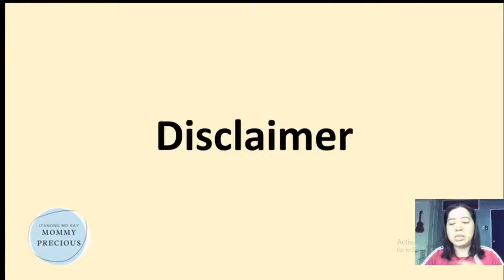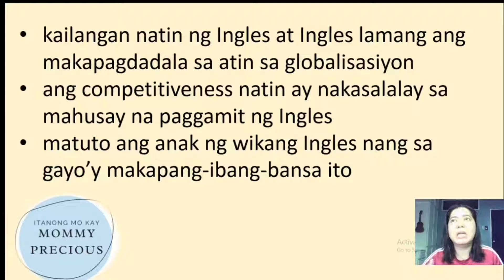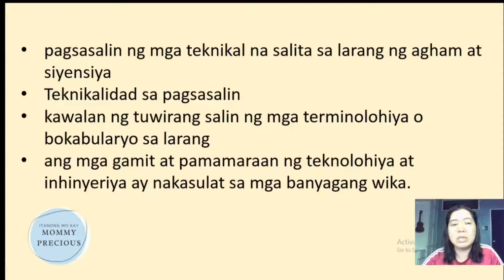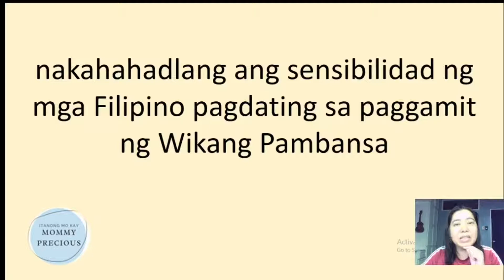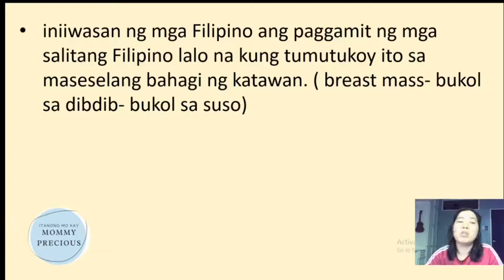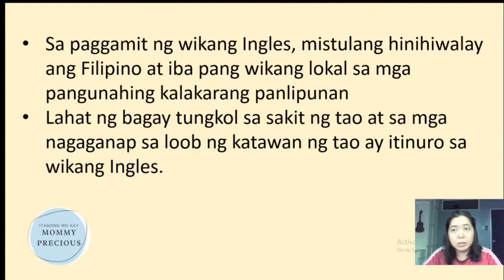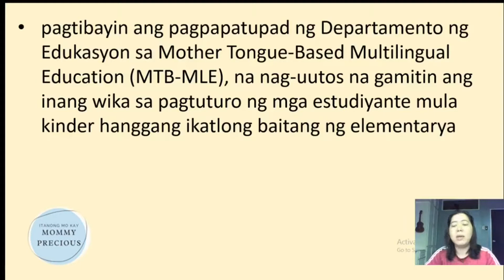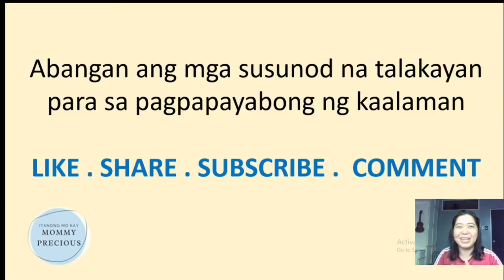Pagtatangi sa Ingles at Pagmamaliit sa wika, Hadlang sa Intelektuwalisasiyon ng Filipino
Ano nga ba ang pangunahing suliranin sa intelektuwalisasiyon ng ating sariling wika?

Ang mababang pagtingin sa wikang Filipino kumpara sa Ingles.
mas pinahahalagahan ng karamihan ang katatasan sa wikang Ingles sapagkat, sa tingin nila, Ingles ang mas kailangan at ito ang malawakang merkado.

kailangan natin ng Ingles at Ingles lamang ang makapagdadala sa atin sa globalisasiyon
ang competitiveness natin ay nakasalalay sa mahusay na paggamit ng Ingles
matuto ang anak ng wikang Ingles nang sa gayo’y makapang-ibang-bansa ito

Intelektuwal na wika
pagsasalin ng mga teknikal na salita sa larang ng agham at siyensiya
Teknikalidad sa pagsasalin
kawalan ng tuwirang salin ng mga terminolohiya o bokabularyo sa larang
ang mga gamit at pamamaraan ng teknolohiya at inhinyeriya ay nakasulat sa mga banyagang wika.

nakahahadlang ang sensibilidad ng mga Filipino pagdating sa paggamit ng Wikang Pambansa

Sa paggamit ng wikang Ingles, mistulang hinihiwalay ang Filipino at iba pang wikang lokal sa mga pangunahing kalakarang panlipunan
Lahat ng bagay tungkol sa sakit ng tao at sa mga nagaganap sa loob ng katawan ng tao ay itinuro sa wikang Ingles.

iniiwasan ng mga Filipino ang paggamit ng mga salitang Filipino lalo na kung tumutukoy ito sa maseselang bahagi ng katawan. ( breast mass- bukol sa dibdib- bukol sa suso)

Posibleng solusiyon?

pagtuturo ng agham, mas mabuti kung ito ay mailalapit sa araw-araw na buhay
ilapit ang wikang Filipino sa sikmura ng mamamayan hindi lamang sa pahina ng mga akademikong saliksik at lathalain

pagtibayin ang pagpapatupad ng Departamento ng Edukasyon sa Mother Tongue-Based Multilingual Education (MTB-MLE), na nag-uutos na gamitin ang inang wika sa pagtuturo ng mga estudiyante mula kinder hanggang ikatlong baitang ng elementarya

dapat patuloy na linangin ang paggamit ng inang wika sa loob ng kanikaniyang rehiyon at pagsasalita naman ng wikang Filipino sa labas nito –Virgilio Almario

SANGGUNIAN

Santos, T. (2016). Pagtatangi sa Ingles at pagmamaliit sa wika, hadlang sa intelektuwalisasiyon ng Filipino. The Varsitarian. Kinuha noong Oktubre 12, 2018 mula sa